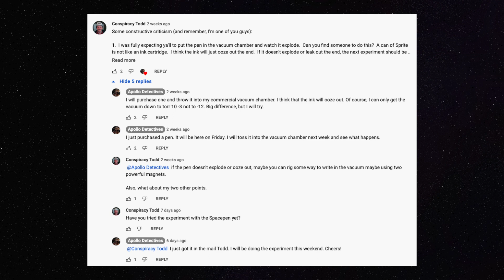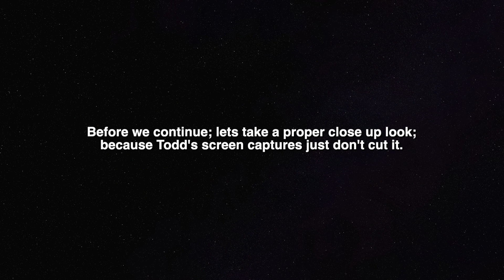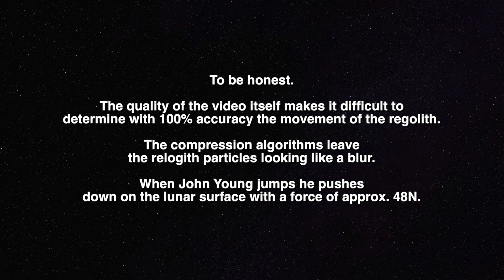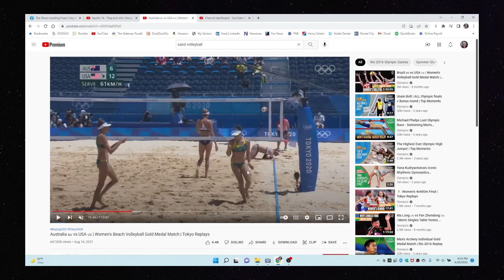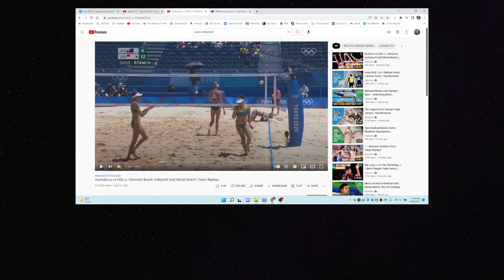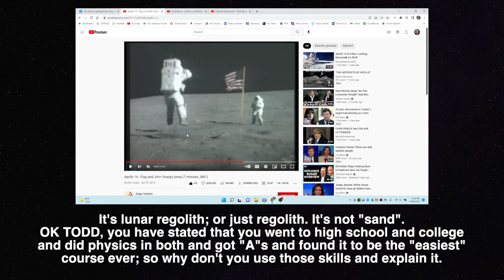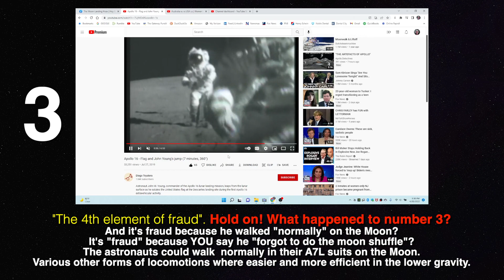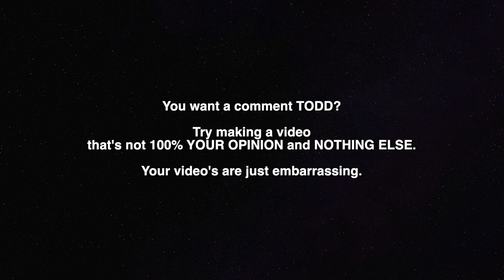Can I Change Todd's Mind #0003 - Video #65 White Astronauts Still Can't Jump!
Change my mind says "Conspiracy Todd", only he's quite open about the fact that he's a 100% dyed in the wool Moon Hoax Believer who will NEVER change his mind. "I'm one of you guys" he says to the Apollo Detectives. So his whole "change my mind" routine is just a SCAM.